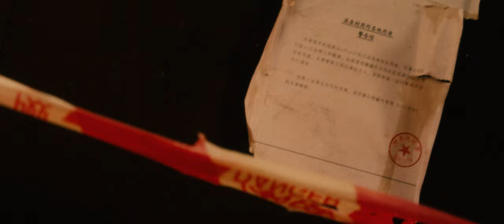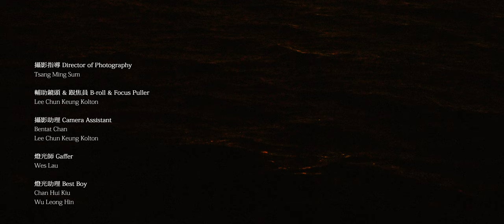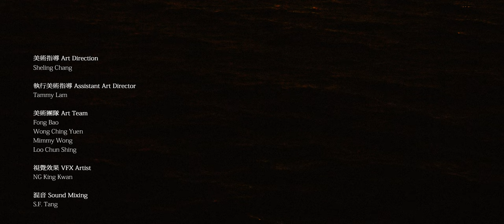Prune Deer 話梅鹿《空郵【待 取】BY AIR (Pending)》 MV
歌詞 Lyrics

花園再沒有花朵
在黃昏下墮
恨意不是易燃
燒焦的地平線
再見

樹上纏繞的
樹上纏著的
樹上纏著的
樹上纏著的

A PRUNE DEER PRODUCTION

《空郵【待 取】By Air (Pending)》
Written | Arranged | Produced
Prune Deer

Lyricist | NatureHin @ Prune Deer

Mixing | 美濃隆章 Mino Takaaki

Mastering | 浦本雅史 Masashi Uramoto

Drums Recording | Steven Au Yeung Fung @TechForm Music

MV PRODUCE

角色 Cast | Agnes Lam@iimgmt(擅闖者) @summmlm ,  黃蔚澄(小女孩)

導演 Director |  Tsang Ming Sum @tsangming122

副導演 Assistant Director | Kwan Cheuk Wai @drumcheuk

製片 Producer | Tam Ming Hong Michael @cogorphoto

編劇 Screenplay | Tsang Ming Sum @tsangming122 , Sheling Chang @sheling, Kwan Cheuk Wai @drumcheuk, S.F. Tang @khalilmj

攝影指導 Director of Photography | Tsang Ming Sum @tsangming122

輔助鏡頭 & 跟焦員 B-roll & Focus Puller | Lee Chun Keung Kolton @keung_ss

攝影助理 Camera Assistant | Lee Chun Keung Kolton @keung_ss, Bentat Chan @bentat1214

燈光師 Gaffer | Wes Lau @zerotothewest

燈光助理 Best Boy Grip | Chan Hui Kiu @selucrehk , Wu Leong Hin @wuleon72

美術指導 Art Direction | Sheling Chang @sheling

執行美術指導 Assistant Art Director | Tammy Lam @tammy__lam

美術團隊 Art Team |  Fong Bao @holunjeng_   , Wong Ching Yuen @
ediii__718 , Mimmy Wong @Mimmywonggg , Loo Chun Shing @nayrlcs

視覺效果 VFX Artist | NG King Kwan @kwan_fx

混音 Mixing | S.F. Tang @khalilmj

製作助理 Production Assistant | Li Ka Lok @karyli1127 , Abyss Leung @a._byss

化妝及髮型師 Make-up & Hair | Sophie Cheuk @sophiiee.makeup

服裝師 Stylist | Lenka Wong @len_kaaa, Kate Lee@xxxkateee, Chloe Lo @_chloelo

劇照師 Still Photographer | Travis Leung@travis1eung  , Tam Ming Hong Michael @cogorphoto

剪接及調色 Editor & Colourist | Tsang Ming Sum @tsangming122

場地 Location | 球南街39號 @蘭姐, 莫先生

歌名字體設計 Typography | Sheling Chang @sheling, Tsang Ming Sum @tsangming122

推廣 Promotion |  搶耳音樂 EarUp Music, 東京兜圈 Megurin Tokyo, FRIENDSHIP. by HIP LAND MUSIC, 街聲 StreetVoice, Ruck Lai @Octus, Ming Yeung @Octus

特別鳴謝 Special thanks to | Father, Tammy's 母, Zinchu, 屋景善心的鄰居

發行 Present by | B&W Production, 六合文化, 話梅鹿

▼ Follow Prune Deer 話梅鹿